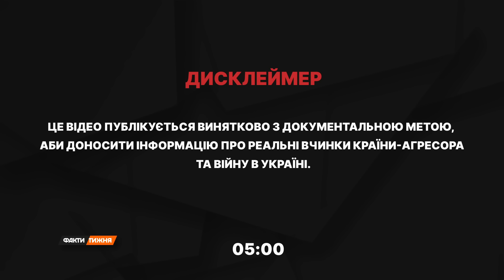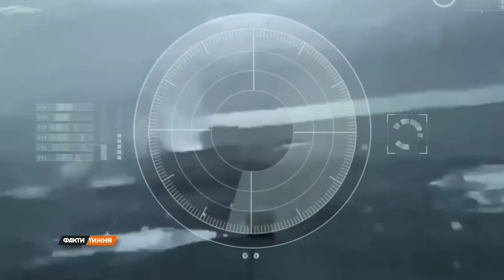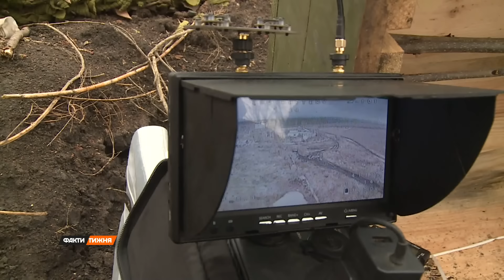БЕЗ ТАНКІВ та ПІХОТИ. Як з України почалась ВІЙНА МАЙБУТНЬОГО! І чим людство воюватиме далі?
Танки та авіаносці – мінус. Морські безпілотники та FPV-дрони – плюс. А ще не буде піхоти. Ви думаєте, що війна майбутнього – це як у футуристичних бойовиках? Маєте рацію! Ну, майже. Не скажу, що полем бою бігатимуть кіборги з лазерами, але буде не менш цікаво. Костянтин Павлов розкаже про те, як воюватимуть через кілька десятків років.